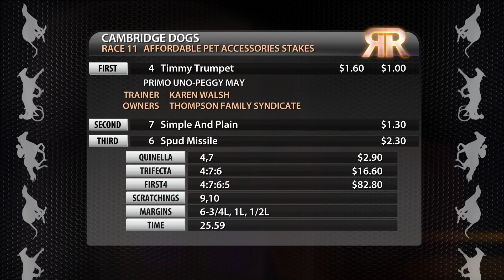Replay Waikato GRC 6 October 2016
Replay Waikato GRC 6 October 2016 - Footage courtesy of Trackside